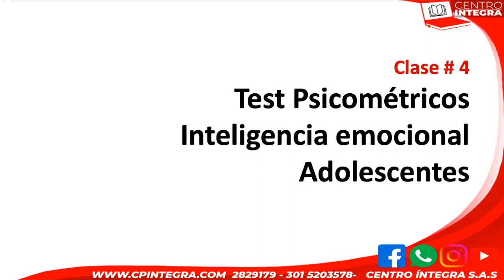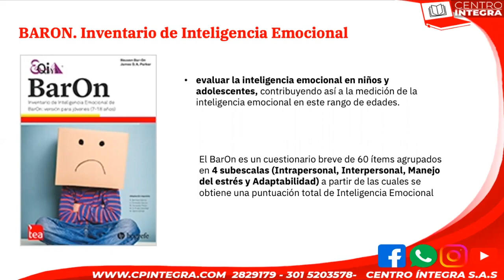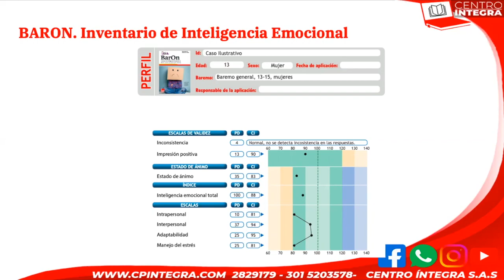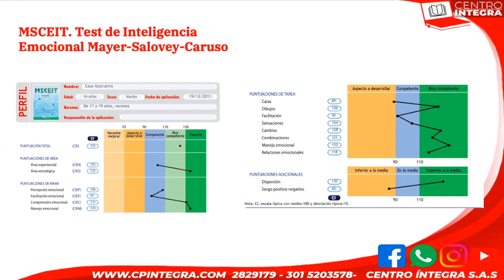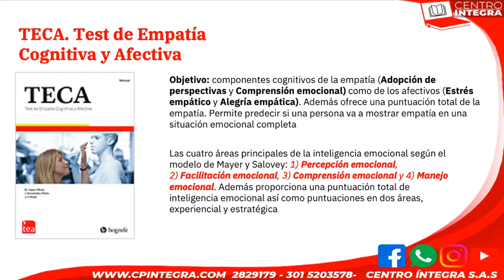3 Test para medir inteligencia emocional en niños y adolescentes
En la siguiente clase vamos hablar sobre 3 Test psicométricos de
instrumentos que nos ayudará a evaluar los componentes de la inteligencia emocional. También daremos una breve revisión sobre ¿Qué es la inteligencia emocional en niños y adolescentes?